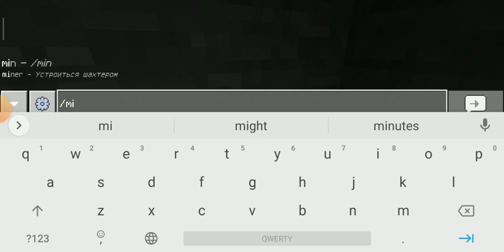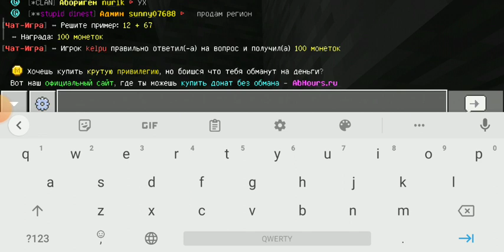ВИЖИВАНИЕ на сервере в майнкрафт